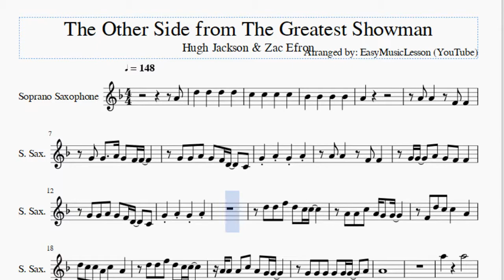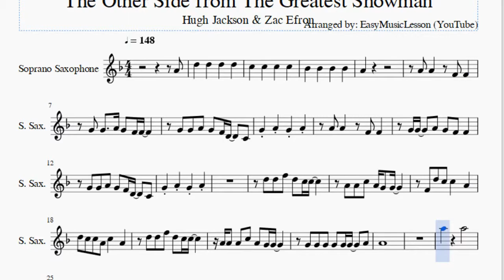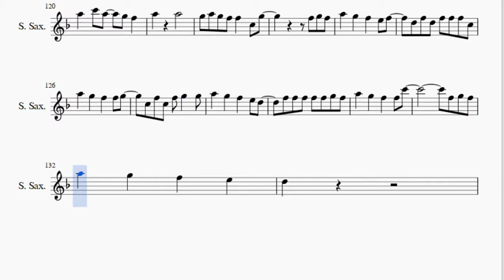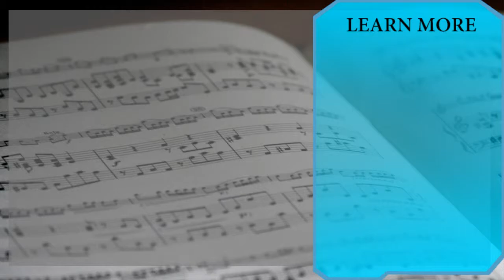Soprano Sax Sheet Music: How to play The Other Side from The Greatest Showman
Here is a sheet music/tab video on the song The Other Side from The Greatest Showman by Hugh Jackson & Zac Efron on the soprano sax. A soprano sax sheet music arrangement which is transposed to notes that are easily played by soprano sax, for the song The Other Side from The Greatest Showman by Hugh Jackson & Zac Efron.

EasyMusicLesson2 teaches you to play the your favorite instrument, through well-arranged sheet music so that you too can learn how to play The Other Side from The Greatest Showman by Hugh Jackson & Zac Efron on the soprano sax as fast as you can. A soprano sax sheet music with backing tracks to help your play the song better.

Notes of the tutorial:
A4
A4 A4   F4 F4
G4 G4   A4 G4 F4 F4
G4 G4 A4 G4 F4 D4   C4
G4 A4 G4 A4
D5 D5 F5 D5 C5 C5
A4 A4 C5 A4 G4 G4
F4 D5 C5 C5   A4
D5 C5 C5 A4 C5   A4
A4 A4 A4 C5 A4 G4 G4
G4 G4 G4 G4 G4 G4   A4
A4
A5     A5
G5 A5 G5 F5 F5   D5 C5
A5     A5
A5   C5 C5 A5   C5 G5
A5 G5 F5 F5   C5 G5
D5 F5 D5 F5 F5 F5 F5
D5 F5 D5 F5 F5 C5
G5 G5 G5 G5   F5 G5
A5   C6 A5   G5 F5
A5     A5
G5 A5 G5 F5 F5   C5 G5
D5 A4 A4   F4 F4
D5 D5 C5 C5   A4
D5 C5 C5   C5   A4
A4 G4 A4 C5 A4 G4 G4
G4 G4 F4 G4 F4 G4 F4
A4
A5     A5
A5     A5
A5     A5
F5 F5 F5 F5   E5 D5 C5
F4 G4 G4 A4   A4 D5 E5
F5 F5 G5 F5   E5 D5 C5
D5   A4 A4 A4     G4 C5
A4 G4 C5   A4 C5 C5
Db5 Db5 D5 E5   G5 F5 E5
D5 D5 D5 D5   C5 C5
A4 C5 Bb4   A4 G4
G4 G4 G4   F4 G4 A4
G4 F4 A4   G4 F4 F4
C5   D5   D4   F4
G5 G5 A5 D5     C5
G5   A5   D5 F5
G4 F4 G4 F4 G4 F4 G4 A4
A4
D5 D5 D5 D5 A4 A4 A4 A4
A4 G4 F4 G4 A4
Bb4 A4 G4 F4 G4 F4 G4
F4 G4 F4 G4   D4
A4 D5 A4 D5 A4   D5 A4 D5
D5 D5 E5 F5 D5
Db5 Db5 Db5 Db5 Db5 Db5 A4
Db5 Db5 Db5 Db5 D5 E5
D5 D5 D5 D5 D5 D5 D5 D5
D5 D5 D5 D5 E5 F5
E5 E5   Db5 Db5 Db5
A5       A5 A5 A5
A5
A5     A5
A5     A5
A5     A5
D5 F5 D5 F5 F5 F5 C5
A5   G5   F5   F5 G5
C5 F5 C5 F5 G5   G5
A5   G5   F5   F5 C6
D5